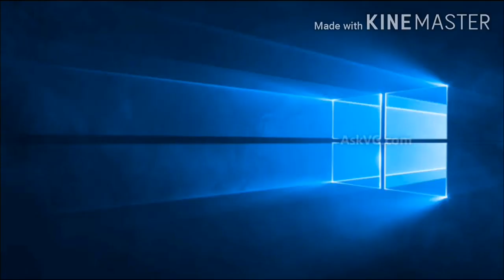BALIK TANAW SA NAGAWA NG NCRC BAGO ANG COVID19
Bangon pilipinas Labanan natin ang covid19